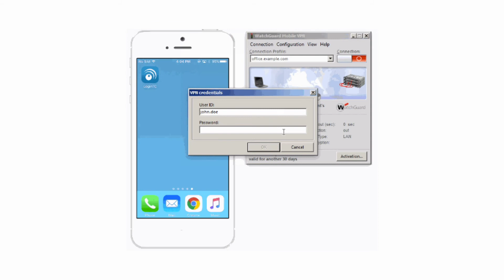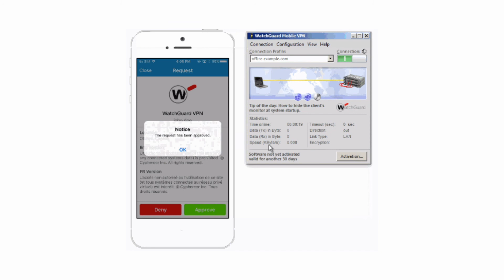Two factor authentication for WatchGuard SSL VPN LoginTC User Experience